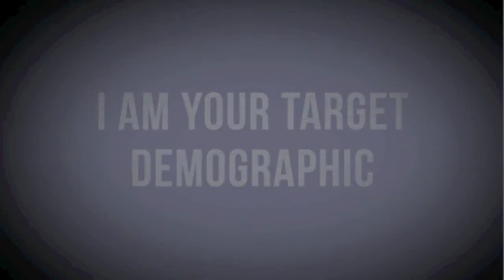(What You Need to Know) X-Men: Days of Future Past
There are six films and 12+ hours of footage leading up to X-Men: Days of Future Past. In less than 12 minutes, I recap everything you need to know to enjoy this latest film. Ideal for your friends that haven't seen them all, don't remember them, or otherwise need a refresher.